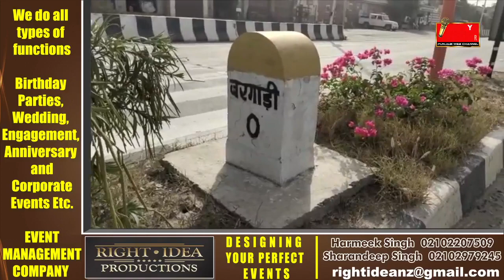ਸਿਮਰਜੀਤ ਸਿੰਘ ਮਾਨ ਨੂੰ ਪੁਲਿਸ ਨੇ ਕੀਤਾ ਗ੍ਰਿਫਤਾਰ